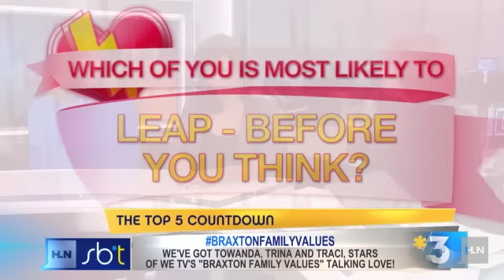Braxton Family Values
Hold on to your hats, because the Braxton sisters have just kicked off another all new action-packed season of "Braxton Family Values" on We TV- with new shows every Thursday night. And the sisters are bringing on the drama!  So what can fans expect in this all new season?  Tune into Showbiz Tonight at 11 pm ET/PT to find out!